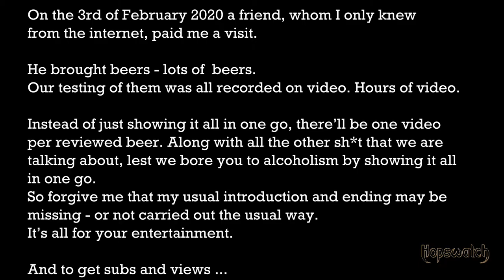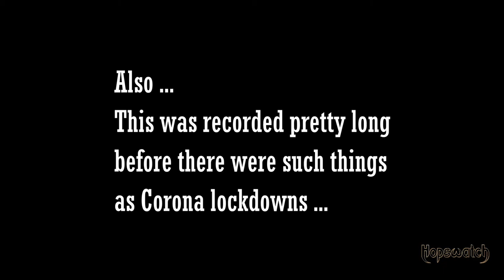Graxx The Cream Horn Gobbler, Demoersleutel BE, A Beer Voyage in the Living Room 9 (Review 033)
The beer voyage continues, along with a couple of lame jokes, me trying to speak dutch, hugging, saluting ... the whole 9 yards or whatever ...y